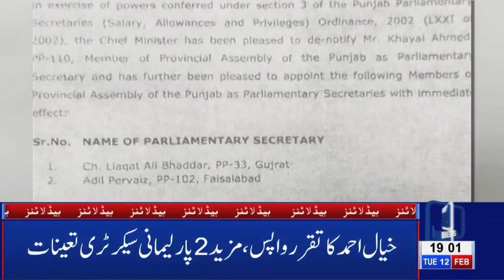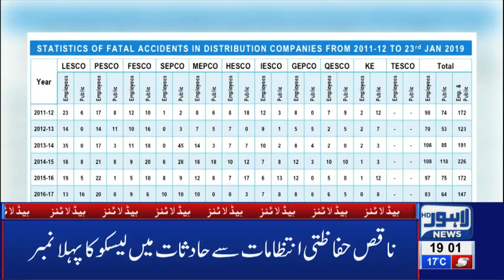07 PM Headlines Lahore News HD – 12th Feb 2019